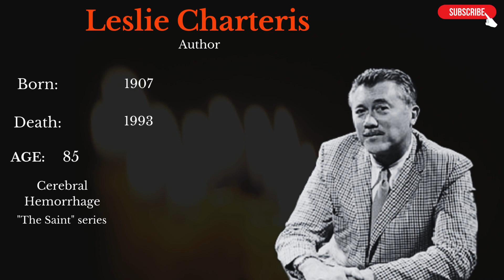Famous Hollywood Celebrities We've Lost in 1993 - Obituary in 1993